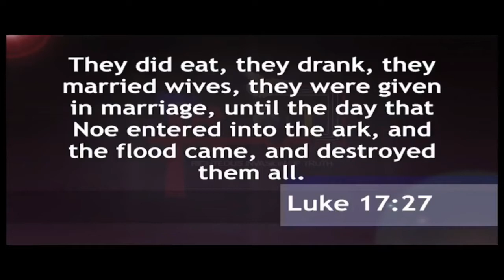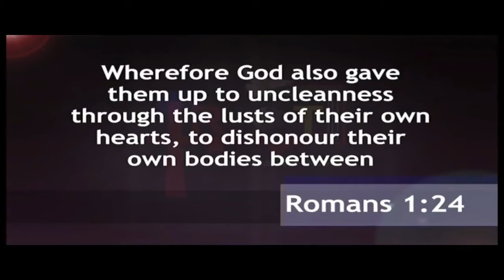Can A Believer Have Homosexual Tendencies? (Sodom & Gomorrah, and Unbelief) | Dr. Abel Damina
Please, pray in the spirit, watch and close the video; pray again in the spirit, watch and close the video; pray in the spirit again, watch and close; repeat until you understand this and the Holy Spirit gives you understanding. This changed my mindset yesterday
Haggios Graphai